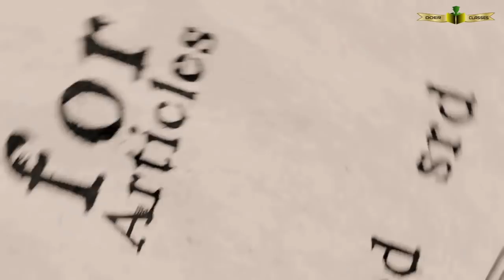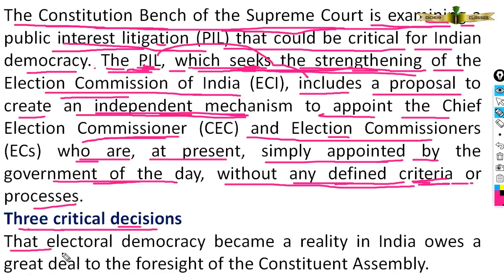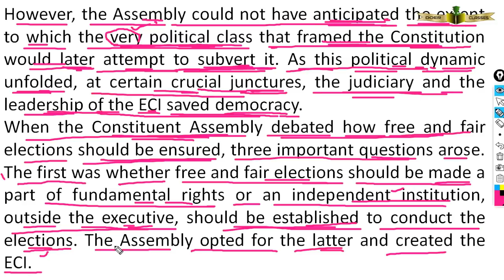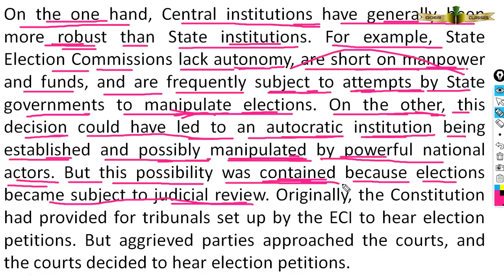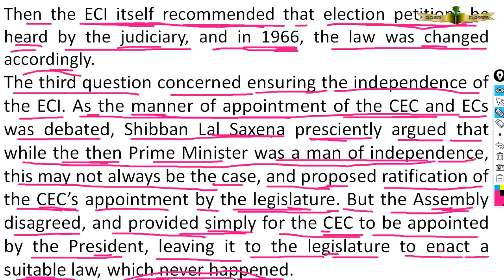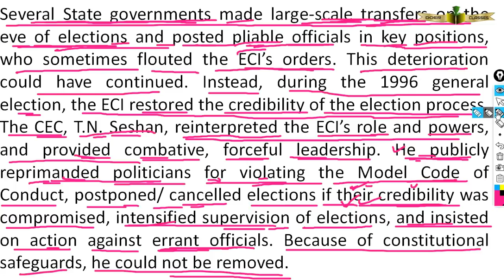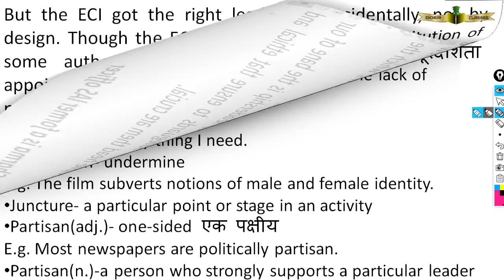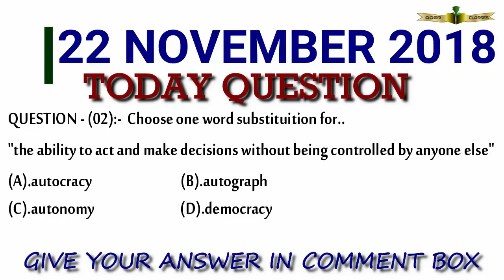THE HINDU EDITORIAL - 22 NOVEMBER 2018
THE HINDU NEWSPAPER - 22 NOVEMBER 2018

• A great/good deal of sth- a lot, much
E.g. They spent a great deal of money.
• Foresight-the ability to predict what is likely to happenदूरदर्शिता
E.g. The government’s policies show a remarkable lack of foresight.
• Very(adj.)- actual
E.g. That’s the very thing I need.
• Subvert sth- undermine
E.g. The film subverts notions of male and female identity.
• Juncture- a particular point or stage in an activity
• Partisan(adj.)- one-sided एक पक्षीय
E.g. Most newspapers are politically partisan.
• Partisan(n.)-a person who strongly supports a particular leader
• Autonomy- independence- freedom स्वायत्तता, आजादी
• Subject(adj.) to sth- likely to be affected by sth
• Manipulate sth- to control or influence sb/sth , often in a dishonest way.
E.g. As a politician, he knows how to manipulate public opinion.
• Presciently- knowing about thing before they happen
• Ratification- the process of making an agreement officially valid by voting for it
• Pliable- flexible- impressionable- easy to influence or control
• Flout sth- to show that you have no respect for sthउल्लंघन करना
• Errant(adj.) – doing sth wrong, not behaving in an acceptable way
E.g. Errant officials
• Ethical(adj.)- morally correct or acceptable
E.g. Is it ethical to promote cigarettes through advertising?